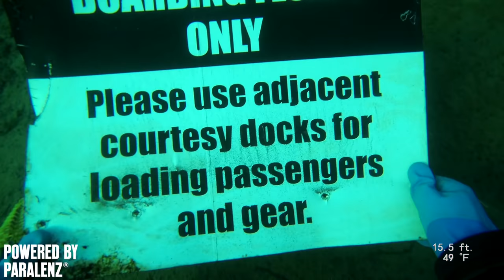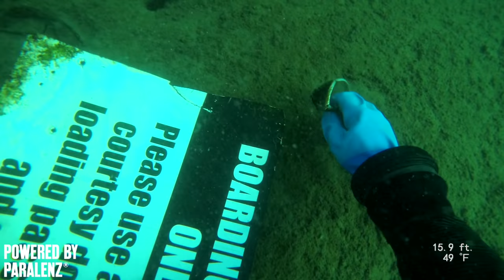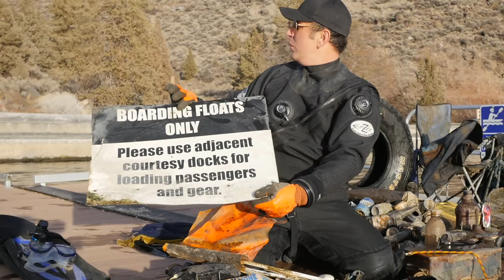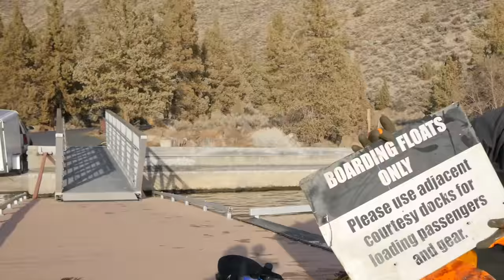Found over $2,700 in Lost Valuables while Scuba Diving Lake!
Found over $2700 in lost fishing lures in the lake, sunglasses, 2 iPhones, and other treasures while scuba diving. 💦😲

What's our next river treasure hunting adventure going to reveal when we go scuba diving underwater in the lakes, rivers, and waterfalls here in Oregon?

Don't Worry About the Camera...
The PARALENZ Starts & Stops By Itself..!!

DEPTH / TEMPERATURE OVERLAY!

WATERPROOF TO
250M / 820FT / 26 ATM

VIDEO RESOLUTION
4k-30 FPS / 2.7k-60 FPS / 1080p-100 FPS / 720p-200 FPS

BATTERY LIFE
LiPo – 1600 mAh / 3+ hrs recording (1080p – 30 fps) /
2+ hrs recording (4K – 30 fps)

On this episode of Adventures with Purpose Griffin and I made it down to Lake Billy Chinook in Central Oregon for another underwater treasure hunting adventure.

It didn't take long to find 3 fishing tackle boxes lost underwater with $100's in lost fishing lures.

And let me tell you about the 34 pairs of sunglasses lost in the lake. 😂

Almost forgot about the 2 iPhones lost underwater as well.

Found toy cars, boating accessories, bottles and cans, a fishing magnet, crawdad traps, plus a ton more in trash and treasure.

We have personally pulled 5000+ pounds of garbage out of the lakes and rivers this year. ... 〽️🙌🏼

At the end of the day, we feel amazing about our efforts with all the garbage we remove from the lakes and rivers in our attempt to help save the planet, the fish, and the animals. 🐟

Found Truck 25' Deep in River and VW Bug at 36 Feet while Scuba Diving Willamette River in Portland

I Found 8 Radios, 3 Watches and 16 Pairs of Sunglasses Underwater at Closed Marina! (Scuba Diving)

Jared Leisek - Adventures With Purpose Founder